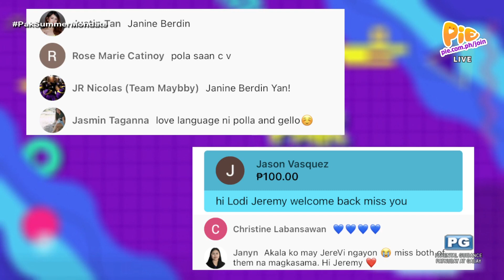PAK NA PAK! PALONG FOLLOW (3/6) | April 17, 2023 | PIE Channel